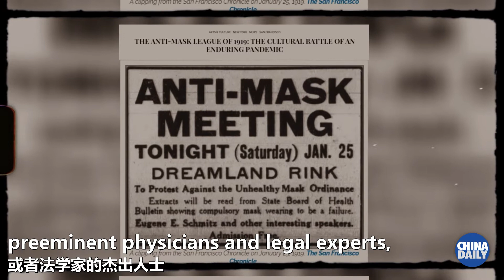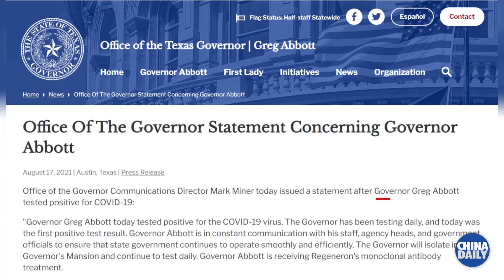A Single Mask Can Tell You Why COVID-19 in America is Back to the Pre-vaccination Levels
As the Delta variant spreads rapidly, COVID-19 cases in the US have returned to pre-vaccination rates. Why has this happened? Let a single mask tell you the behind-the-scenes story.